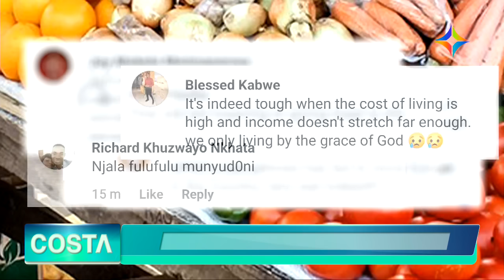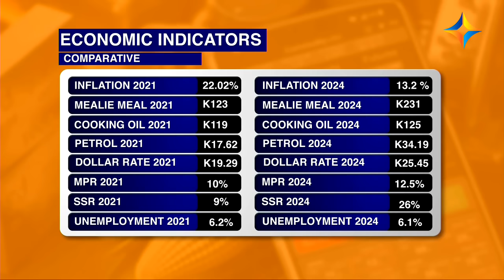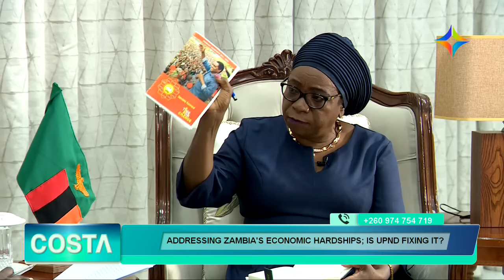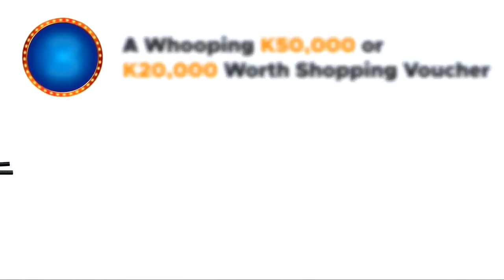COSTA: ADDRESSING ZAMBIA'S ECONOMIC HARDSHIPS; IS UPND FIXING IT?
On last night's episode of COSTA, Costa Mwansa interviewed the Vice President, Mrs. W.K. Nalumango about the economic hardships of Zambia and what the UPND is doing to fix it.

Catch the Live episodes of COSTA every Sunday at 21:15hrs, on DSTV channel 271 & GOTV channel 20.